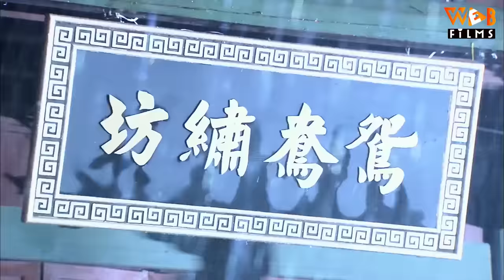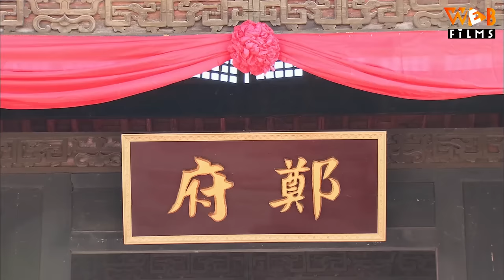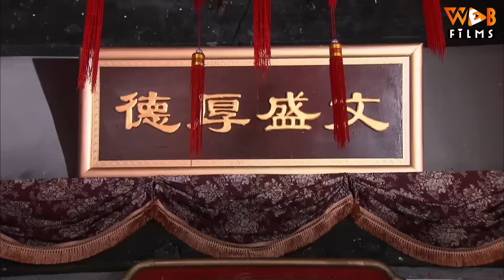TÌNH YÊU THUẦN KHIẾT - Tập 01 | Phùng Thiệu Phong, Ngô Lỗi | Siêu Phẩm Phim Ngôn Tình 2024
(Thuyết Minh) TÌNH YÊU THUẦN KHIẾT - Tập 01 | Phùng Thiệu Phong, Ngô Lỗi, Đồng Lệ Á | Phim Ngôn Tình Trung Quốc Mới Nhất 2024

NỘI DUNG PHIM:

Thiếu gia nhà họ Trịnh - Thế Hiền bất chấp sự ngăn cản của gia đình bỏ trốn cùng cô thôn nữ nghèo, xinh đẹp - Thục Hoa. Họ trải qua những tháng ngày hạnh phúc, có với nhau một cô con gái dễ thương tên là Tiểu Quân. Lúc Thục Hoa sinh đứa thứ 2 - Tiểu Kiệt, cũng là lúc Thế Hiền bị gia đình cưỡng bắt về nhà, ép anh ấy kết hôn với thiên kim - Mỹ Phương. Và từ đây, gia đình 4 người đã bị ly tán. Thục Hoa cùng hai đứa con về quê ở ẩn, sống một cuộc sống khó khăn, thiếu thốn tình cảm lẫn vật chất. Oái ăm thay, cô ấy lại mắc bệnh nan y, vài năm sau đó cũng không chống lại được bệnh tật mà qua đời. Bỏ lại Tiểu Quân và Tiểu Kiệt cho mẹ và anh trai chăm sóc. Bà ngoại vì bảo vệ cho hai đứa cháu đáng thương khỏi cô con dâu độc ác, để hai cháu tìm lại được cha mà tìm cách quyên sinh. Kể từ đó 2 đứa nhỏ mồ côi nương tựa nhau, bắt đầu cuộc hành trình tìm lại cha ruột.
Hai đứa trẻ cô đơn đã gặp đủ loại người ở Hạ Môn, bằng lòng tốt và lòng dũng cảm của mình, họ hết lần này đến lần khác cứu được nhiều người khỏi nguy hiểm và chiếm được tình cảm của mọi người. Nhưng họ đã đi ngang qua cha ruột của mình hết lần này đến lần khác. Liệu rằng 2 đứa nhỏ có tìm thấy cha? Liệu rằng gia đình ấy có được đoàn tụ? Để có câu trả lời mời quý vị khán giả đón xem bộ phim lấy nước mắt này trên Web Films vào lúc 11h và 19h hàng ngày.

Diễn viên: Phùng Thiệu Phong, Ngô Lỗi, Đồng Lệ Á, Tùy Tuấn Ba...
Thể loại: Phim Ngôn Tình, Phim Tình Cảm Trung Quốc, Phim Bộ Trung Quốc Lồng Tiếng, Phim Ngôn Tình Tổng Tài, Phim Ngôn Tình Ngọt Ngào
Số tập: 38
Thời lượng: 45 phút/tập
Ngôn ngữ: Thuyết Minh
Chất lượng: HD 1080p
Quốc gia: Trung Quốc
Năm: 2010